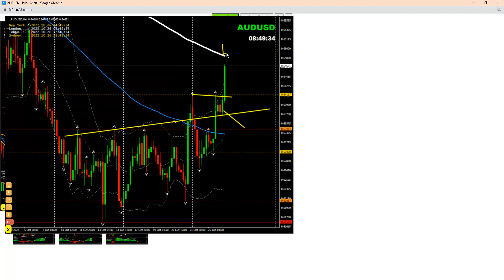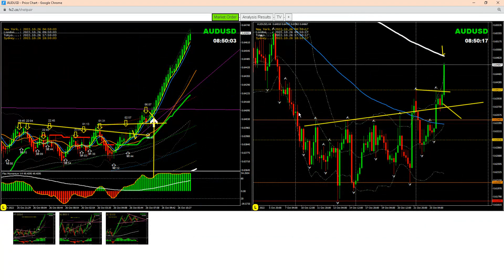Long Trade on AUDUSD | Live Forex Trading & Coaching | Get Funded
Three Steps To Become a Successful Trader & Get funded:

1)
2)
3)

Practical Forex Coaching & Training Live! & develop your forex trading skill and Get funded!

Hi, I am Ashraf Noor professional Forex trader and analyst who provide LIVE FOREX coaching and training in real-time and also help traders in raising trading funds.
 The best way to learn & develop skills in trading Forex fast is to watch how professional traders analyze the Forex market and trade successfully. You can learn from them in a LIVE Trading Environment so you can understand how it works.

Best regards,

Ashraf Noor.
Best Pairs Traded: XAUUSD, EURUSD, USDCAD, GBPUSD, AUDUSD, NZDUSD, EURJPY, GBPJPY, USDJPY, GBPCHF, EURGBP, &